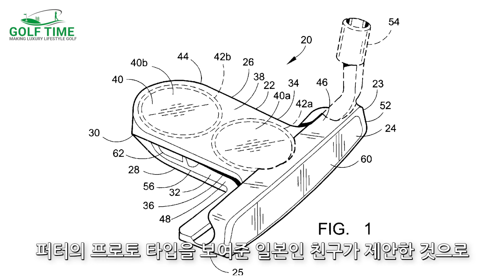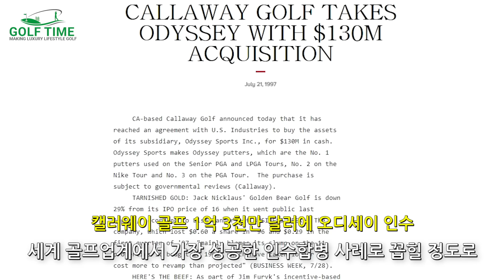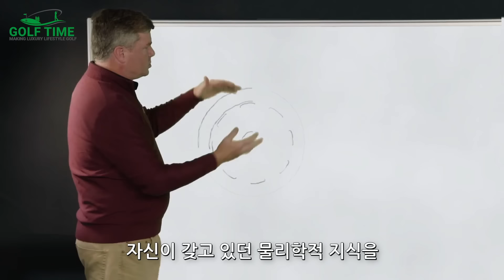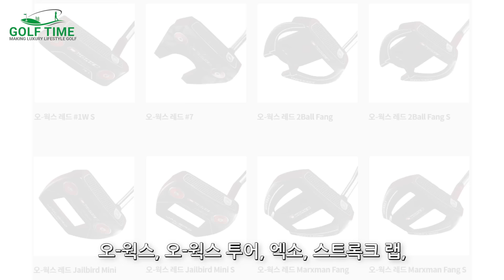[브랜드] 퍼터 혁신의 기준 오디세이 #40.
가장 많은 모델과 라인업으로 절반이 넘는 시장점유율을 갖고 있는 퍼터

탁월한 비즈니스 감각의 소유자 마이클 마가만과 조엘 마가만
두 형제가 창업한 No.1 퍼터 브랜드 오디세이

혁신적인 소재사용과 마케팅으로 투어 사용률 1위에 오른 오디세이 퍼터 이야기
퍼터시장 석권을 꿈꾸던 캘러웨이 골프의 과감한 투자와 지원으로
전 세계 퍼터시장을 석권한 오디세이 스포츠

골프로 세상을 이야기하고
초보부터 경험자까지 쉽고 재미있게 즐기는 골프정보 채널 ‘골프타임’

‘구독’은 필수! ‘좋아요’도 필수입니다!